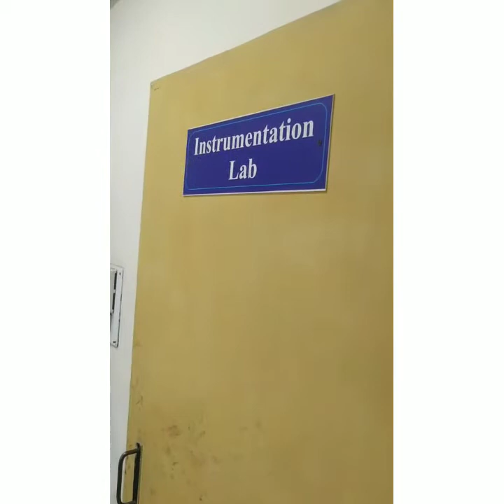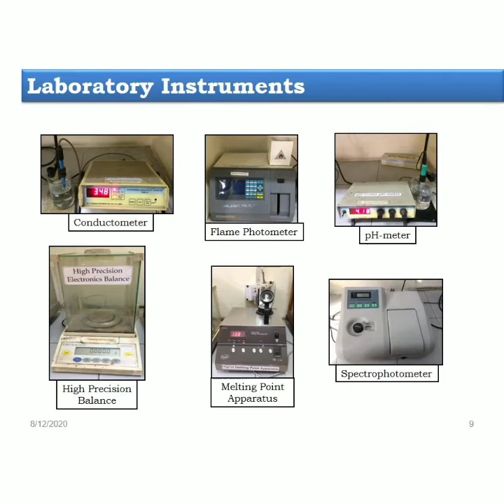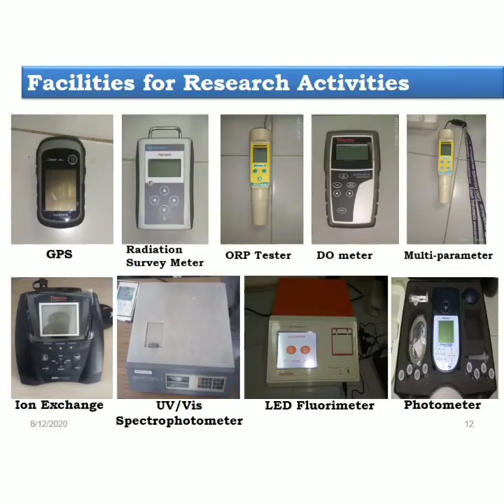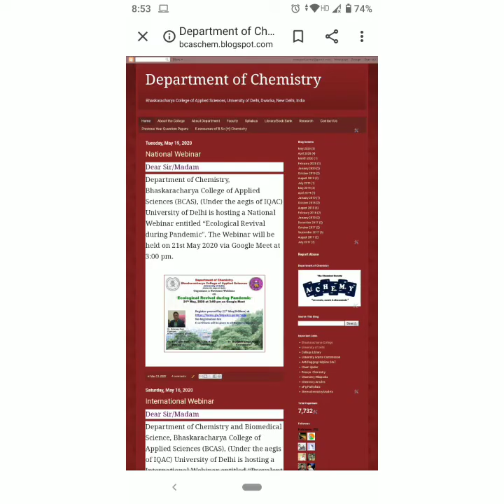Chemistry Department, BCAS, DU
This video showcasing the department of Chemistry, Bhaskaracharya College of Applied Sciences, University of Delhi-2020